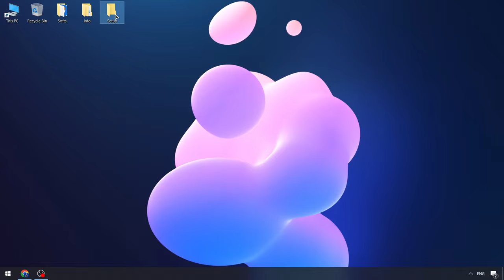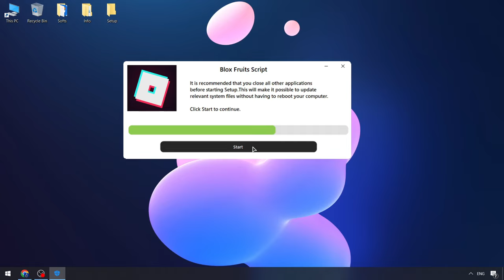Roblox x Free Blox Fruits Executor [UPDATED] | Blox Fruits Scripts | Keyless Blox Fruits Executor